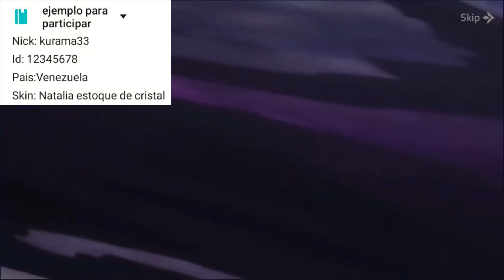VALENTINA - NUEVO PERSONAJE QUE ROBA LA APARIENCIA Y LA HABLIDAD - TODO LO QUE DEBES SABER - MLBB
Valentina nueva heroina.

tiempo de separación del video

00:00 intro
00:35 presentación
01:05 habilidades
04:20 gameplay